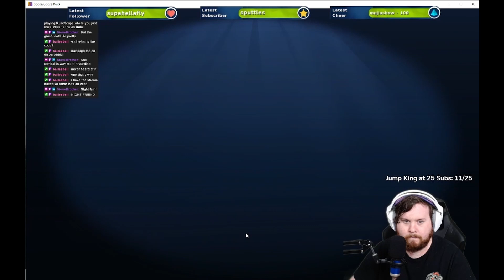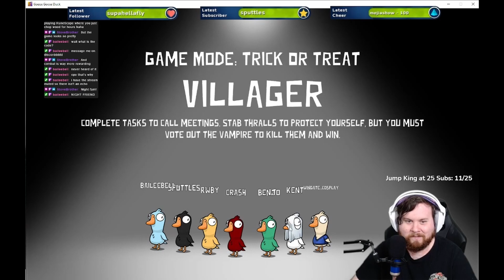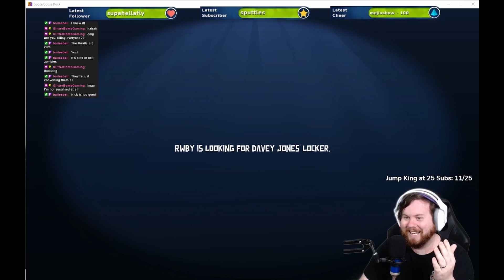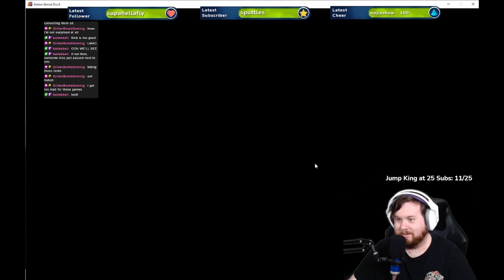Using a friend to GASLIGHT a lobby of unknowns!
Played Goose Goose Duck with some friends and some streamers! Their twitch channels are listed below. Go check them out! It was a learning experience and a good time.